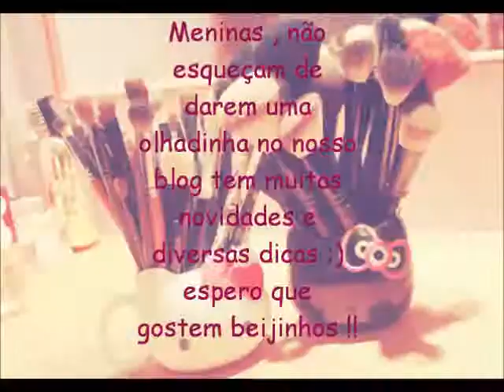Como lavar pincéis de Make por Jaqueline Carvalho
Meninas aqui está o link do blog deem uma passadinha e vejam as dicas e as novidades no nosso blog :) se gostarem do vídeo deem um Like e se inscrevam-se no canal do youtube e compartilhem o vídeo e sejam fã dos nossos posts no blog.

Vou deixa o link do meu Facebook para quem queira saber quem sou eu